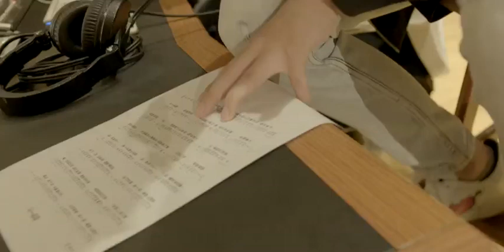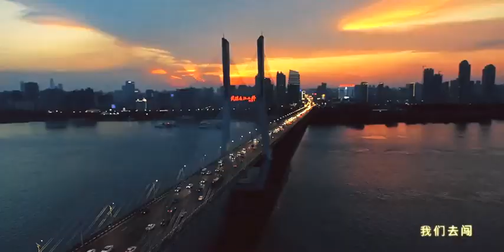圆梦一代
王俊凯